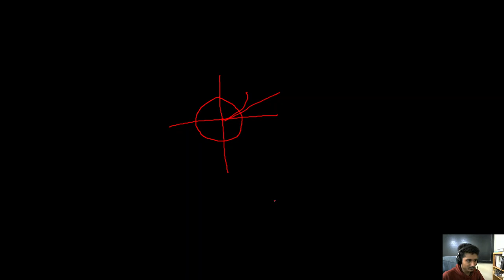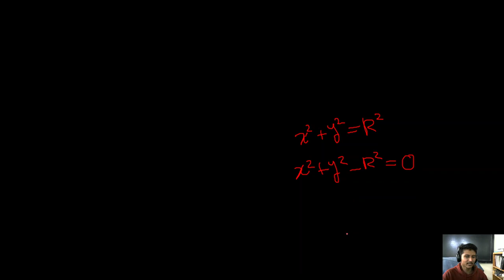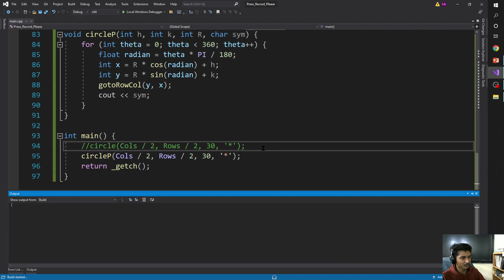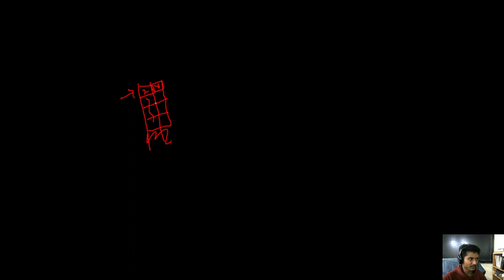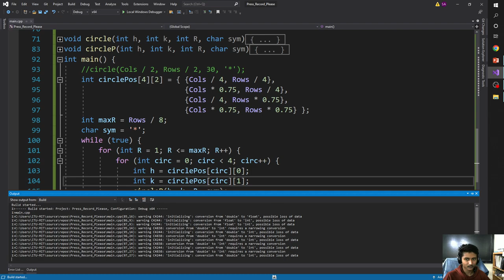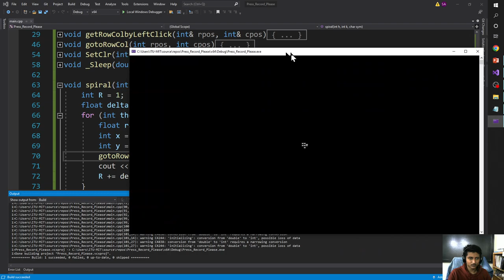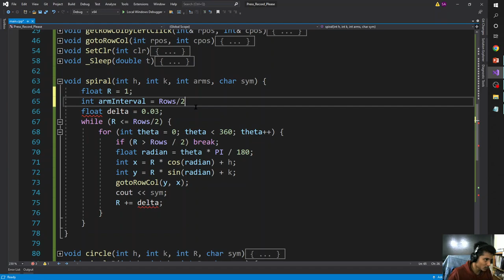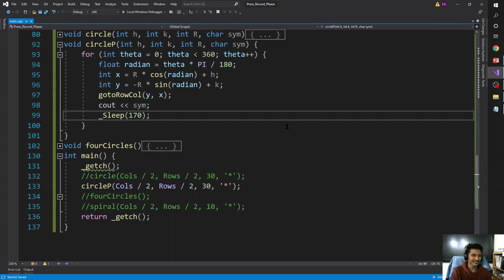CFP ITU 2022 L22 Animations (Circle Printing, Multiple Circles, Spiral)